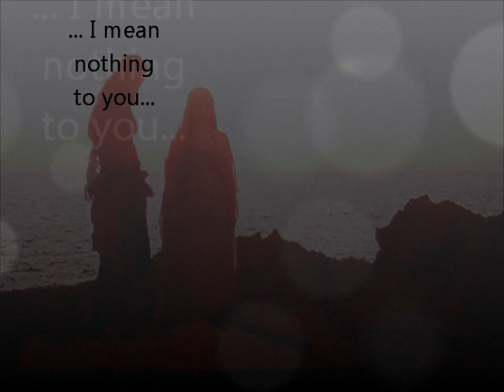Game of Thrones II "Someone to truly look up to you"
A video about Daenerys, my favourite character of the TV-Show "Game of Thrones".

Song: "The little things give you away" by Linkin Park